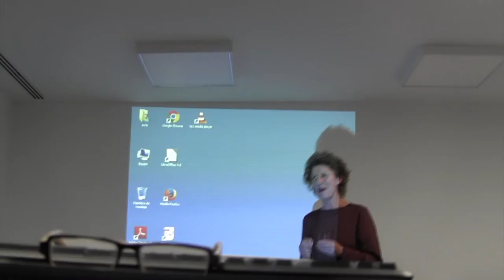Danza expresiva contemporánea –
Entrevista y debate con Mercedes Ridocci en la Biblioteca Pública Municipal “Mario Vargas Llosa” de Madrid - 2014